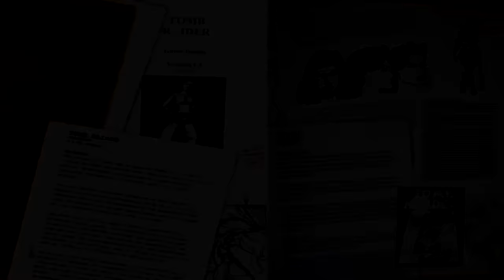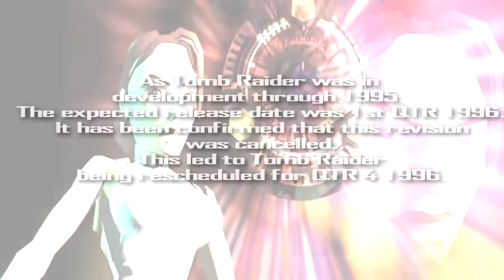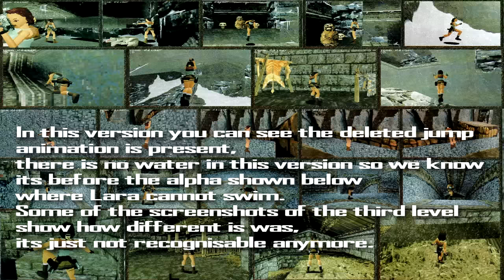Tomb Raider 1-Unused,Beta & Deleted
Welcome to Tomb Raider 1-Unused,Beta & Deleted.
I'll show everything for beta,unused,deleted and other.